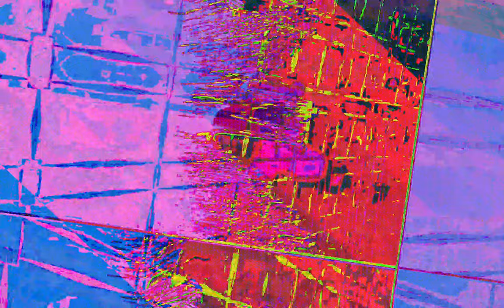[EPILEPSY WARNING] Movie 23 07 05 11h58m24s